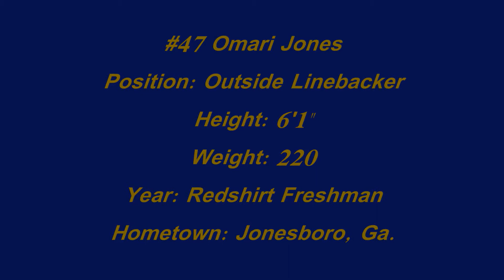Omari Jones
Georgia Southern Freshman Year